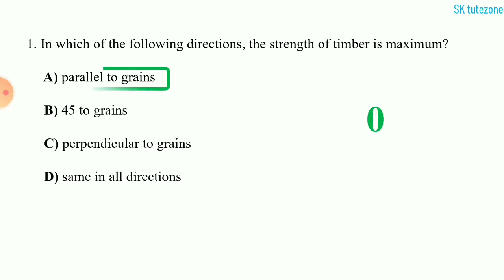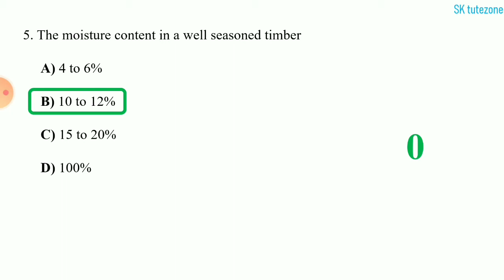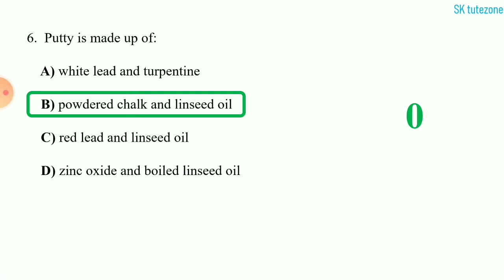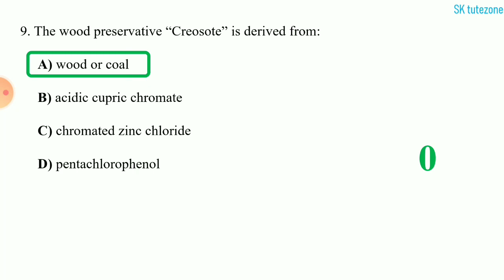BUILDING MATERIALS & CONSTRUCTION IMPORTANT QUESTIONS|| PART 01|| ASST. ENGINEER & OVERSEER EXAMS